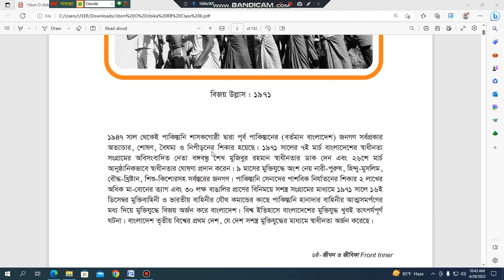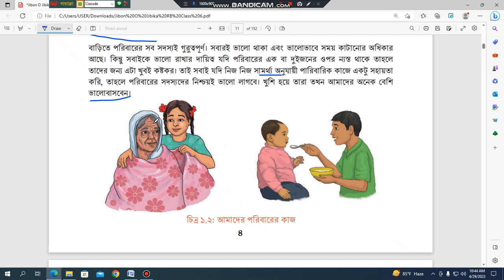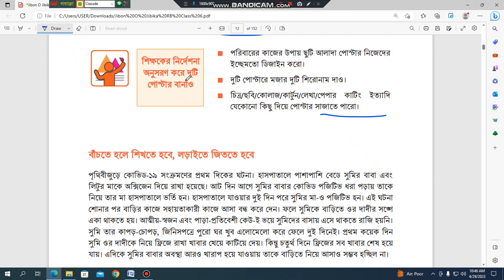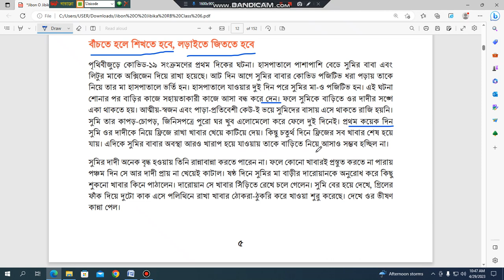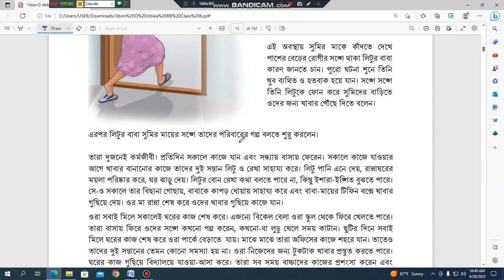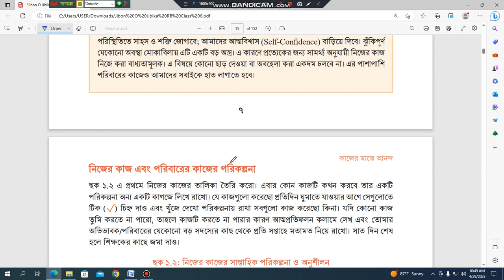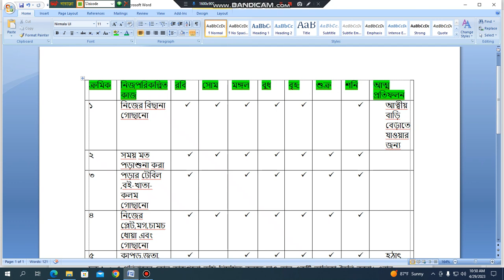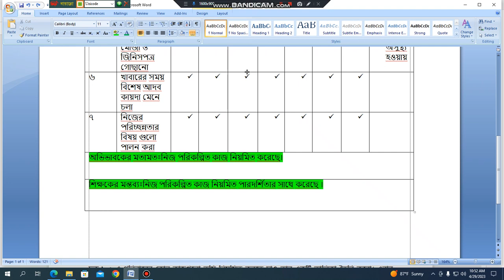জীবন ও জীবিকা ৬ষ্ঠ শ্রেণি ২০২৩।। পর্ব ৩।। ছক ১.২।। Class 6 jibon ojibika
জীবন ও জীবিকা ৬ষ্ঠ শ্রেণি ২০২৩। Class 6 jibon ojibika
Class 6 jibon ojibika